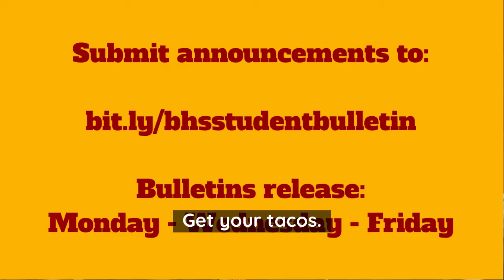studen tbulletin Berkeley HIGH school 13